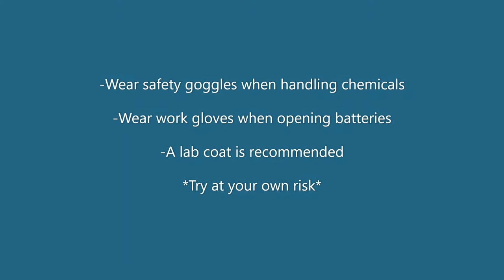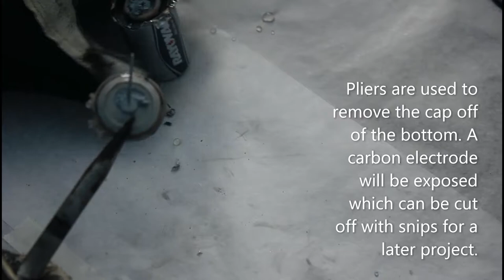Zinc & MnO2 from Alkaline Batteries I Chemical Stock Series, Video #1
Extracting Zinc paste and Manganese Dioxide (MnO2) from Alkaline Batteries.

Safety Notes:

-Wear safety goggles when handling chemicals
-Wear work gloves when opening batteries
-A lab coat is recommended
*Try at your own risk*